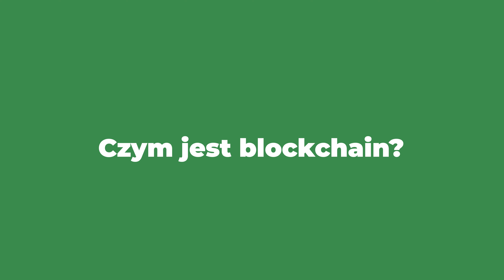Digitalizacja energetyki – co to jest i jakie z niej płyną korzyści?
Tuż przed rozpoczęciem Konferencji Energetycznej EuroPower & 3. OZE Power zapytaliśmy jednego z uczestników debaty "Digitalizacja energetyki" Dawida Zielińskiego, CEO Columbus Energy o zagadnienia związane z  cyfryzację energetyki.
- Co oznacza pojęcie digitalizacja energetyki?
- Jakie nowe technologie wykorzystuje obecnie energetyka?
- Czym jest blockchain?
- Czy możliwość zarządzania energią przyśpieszy rozwój elektromobilności?